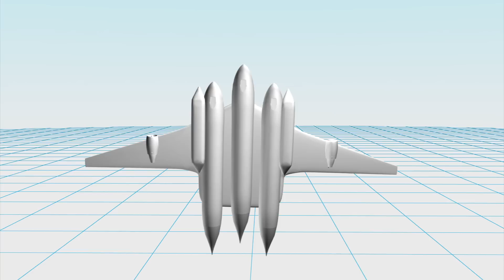Future plane train to be presented at Paris Air show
Swiss inventors have designed a futuristic aircraft that carries 'clip-on' cabins. The aircraft, known as Clip-Air, is a modular-aircraft concept composed of a flying-wing carrying up to three flexible fuselages that double as train cars. Each fuselage can be used to carry passengers, freight or fuel. The three fuselages together can carry a total of up to 450 passengers.

In theory, each train car can be plucked from the tracks and clipped onto the flying wing.This concept allows passengers to embark or disembark aircrafts at train stations as well as the airports, combining the two services. The Clip-Air model is to be unveiled for the first time at the Paris Air Show between June 17 to June 19